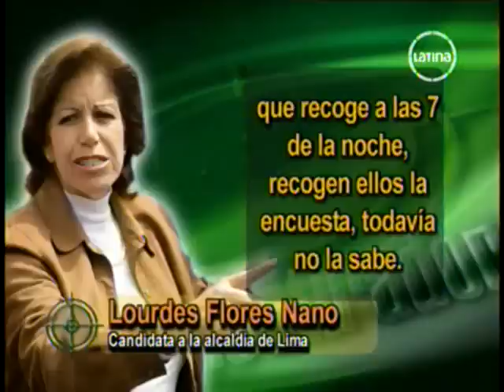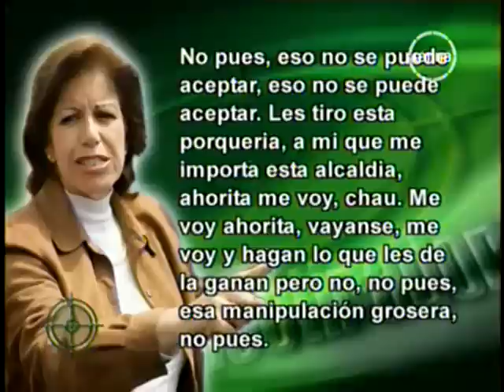Lourdes Flores dice Metanse la alcaldía al poto en el Francotirador (480p).flv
palabras de la candidata a la alcaldía de Lima capital del Perú, intenta hacer trampa para ganar las elecciones, esto no puede seguir mas,  como es posible que una candidata a la capital del Perú se exprese de esa forma terrible, ustedes  vean el video y opinen.